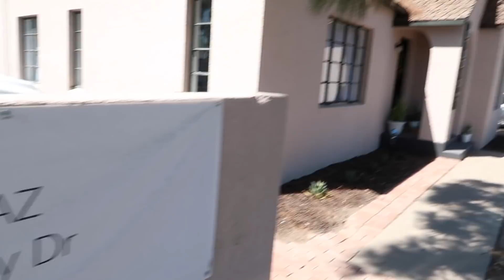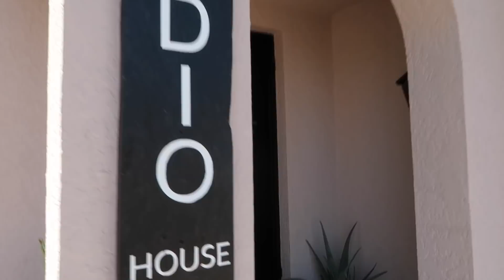BOUDOIR PHOTO SHOOT! / Day In The Life / Caitlyn Neier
AHH today was so fun! Helped out a friend for her photography business! If you are new here welcome! I am a divorced mama of one little girl (Scarlett, age 3) but currently dating my ex. I create videos for women, mothers & homemakers.

Camera Equipment:
Canon 80d
18-135mm lens